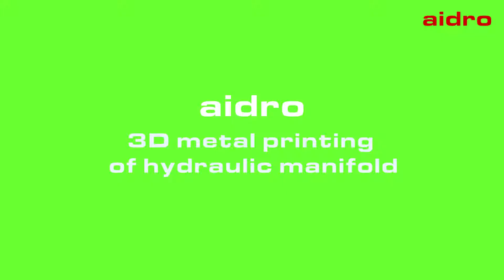3D printing hydraulic manifold Aidro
3D printing hydraulic manifold solution